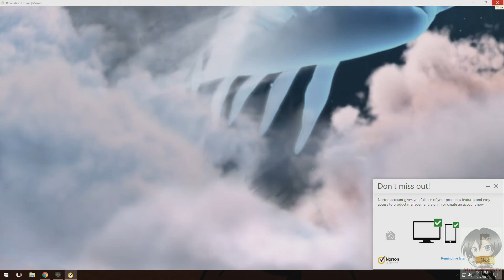Revelation Online Walkthrough Part 1 - Character Creation & Prologue [Early Access]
Plot:

Revelation Online is a Role-Playing game, developed by
NetEase Game and published by MY.COM.